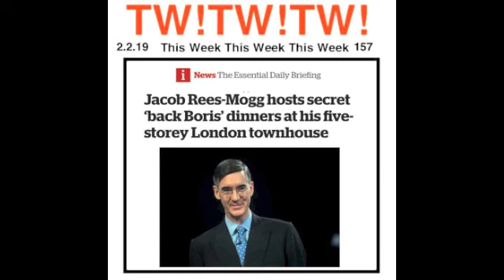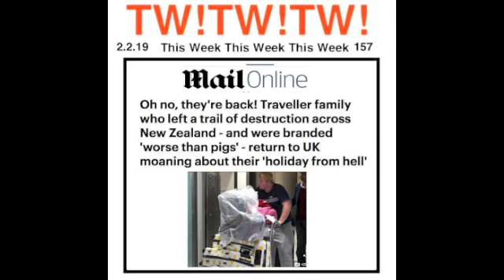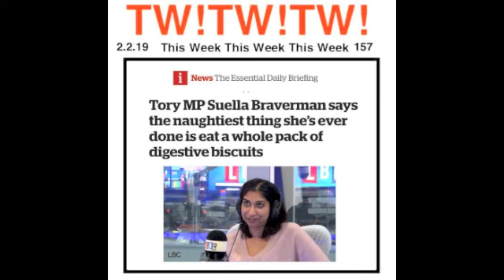157 PETER COOK AND DUDLEY MOORE NOT ONLY THE NEWS BUT ALSO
This Week!This Week!This Week! 157  PETER COOK AND DUDLEY MOORE NOT ONLY THE NEWS BUT ALSO A pastiche of their style of humour, with jokes from this weeks news.  Very rude this week. Only for snowflakes (PC)